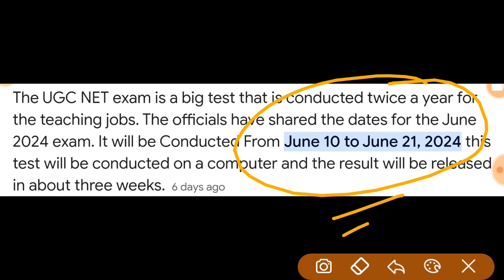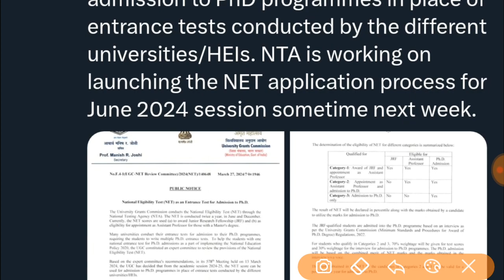🔥 UGC NET Application Form Official Update || NET JUNE 2024